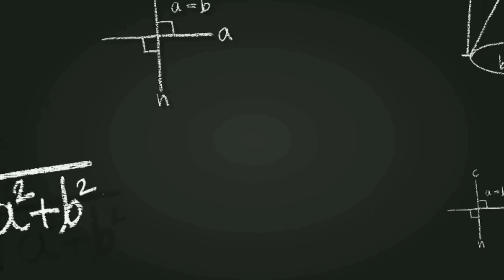latest Big Updates | Compartment student | Private student | supreme court update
Hello students

Big update Private,Compartment,Improvement,Repeater student.Exam datasheet  बहुत जल्द घोषित करेगा CBSE
CBSE urgent news | Private student | Compartment Student | exam honge
latest update  on CBSE Board Exams 2021.
cbse private student!  Cbse compartment student! cbse latest updates
cbse compartment exam today update compartemt exam supreme me kya hua aaj
compartment exam hoga ya nhi 2021

compartment exam today news
compartment exam today supreme court news
compartment exam class 10 today News
compartment exam class 12 news
Private candidate exam hoga ya nhi cbse private candidates exam hoga ya nhi 2021
cbse private candidate supreme me aaj kya hua
improvement exam 2021 news
improvement exam 2021 today newsstate

Asaam 10exam cancel news
reaperters exam cancel news
cbse class 12 result news 2021
cbse class 12 result news
cbse class 10th result news
cbse class 10th result news 2021
cbse compartment 2 result news
cbse compartment 2 exam 2021 news
cbse compartment exam 2021 news
cbse class 12 compartment exam  compartment
cbse compartment 2 objective criteria coming soon
cbse class 12 compartment 2 objective criteria soon
cbse compartment 2 objective criteria news
cbse class 10compartment news
cbse class 10 compartment objective criteria
cbse Private candidate news
cbse private candidate objetive criteria
cbse improvement exam 2021 news
cbse news compartment 2
compartment 2020 ka paper kb hoga
compartment class 10 cbse ka paper kb hoga
compartment paper 2021 kis date ko hoga
cbse compartment 2021
cbse compartment 2021 class 10
cbse compartment 2021 class 12
cbse compartment paper 2021 cancel
cbse compartment paper 2021 online hoga
cbse recompartment 2021 paper cancel
cbse board exam 2021 kb canel hoga
cbse board exam 2021 news
cbse board exam 2021 today news
cbse breaking news
cbse board exam class 12 students memes
cbse memes
hrd minister live meeting
her minister news
cbse board exam status
mumbai pil cancel board exam
supreme court cancel board exam

cbse board exam 2021 class 12 cbse board exam 12 ki exam cancel hoga
board exam 2021 12 ka exam cancel
board exam. 2021 12 ki exam kis date go hoga
cbse board exam 2021 12th exam kis mahine me hoga
cbse board exam cancel kejriwal
cbse board exam cancel 2021  arvind kejriwal खुशखबरी खुशखबरी Exams ho सकते हैं Cancel
Breaking news latest news 9 to 12 many changes
खुशखबरी cbse board exams latest updates
class 9th & 11th hoon updates | all student pass
CBSE class 9th & 11th Online EXAMS latest updates university conducting online exams now cbse
Breaking news CBSE class 9th & 11th Online EXAMS MLA & Education minister supports online exam
CBSE class 9th & 11th BREKING NEWS
online exams matter latest updates . latest news .Sc PIL
CBSE class 9th and 11th online exams
Breaking news and latest updates . Online ya genral
 Class 9th and 11th good updates online exams cbse latest updates for students
Congratulations class 9th and 11th students Online exams updates part 2 exams in online mode
CBSE class 10th and 12th exam dates sheet big announcement today notice
Breaking News Online Exams for class 9,10,11,12 online exams होंगे another PIL fir online exams
cbse सुप्रीम कोर्ट सुनवाई पूरी हुई | Cbse compartment exam big news | CBSE compartment exam date 2020 ? cbse SC decision news | Legal news Live - CBSE compartment exam
CBSE compartment Exam , prashant bhushan CBSE compartment exam 2020 cancel ? cbse supreme court update ? Sc desion on CBSE : Class X Exams cancelled , 12th optional , Results on basic of internal evaluation
CBSE Exam PIL : CBSE Likely to inform SC about its Descion to conduct pending board exams
Supreme court final
cbse exam 2021 in July
cbse board exam 2021 july me hoga
cbse board exam 2021 online hoga
cbse board exam 2021 hrd minister ka bhyaan jari
Dr sanyam bharadwaj cbse board exam 2021 dhyaan jari
soniya gandhi cancel board exam 2021
sonu sood cancel board exam 2021
cbse today news
cbse board exam 2021 cancel
cbse board exam 2021 nhi honge
cbse Exam postpone 2021 , Board exam latest update , Exam Latest News , Cbse Today News ,Exam Postpone
बोर्ड एग्जाम 2021 बड़ी खुशखबरी Board Exams latest Updates , Class 10th & 12th .
बोर्ड परीक्षा- खुशखबरी खुशखबरी // BOARD EXAMS 2021 News // Class 10th &12th Board Exams 2021
cbse board exam 2021 pil submit
cbse board exam 2021 supreme court me hua case
Cbse class 9th and 12th
CBSE board exam 2021
cbse board exam class 10